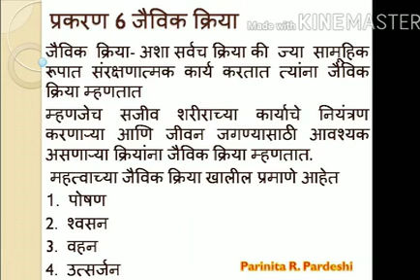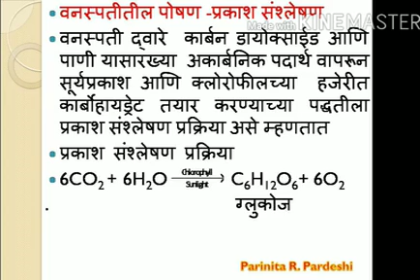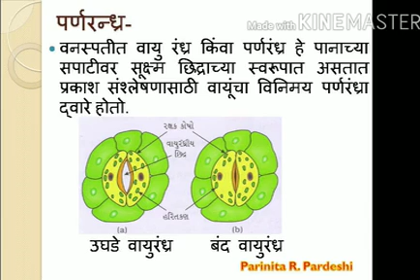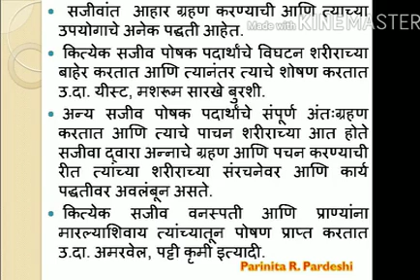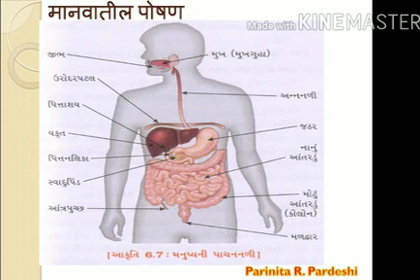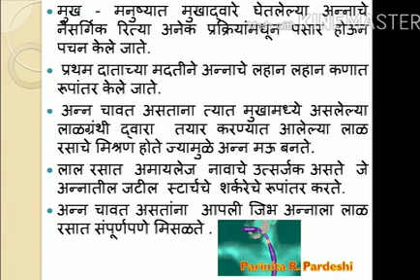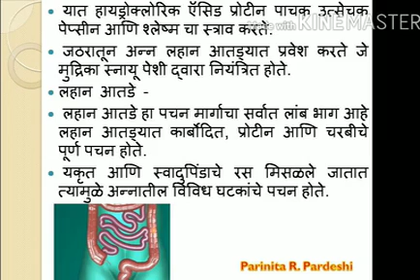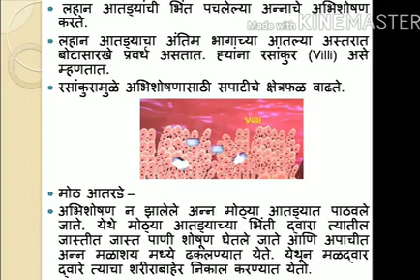CHA NO.6| PART-1| STD.10| SCIENCE AND TECHNOLOGY| PARINITA PARDESHI | SUMAN HIGHSCHOOL 12| 23 JULY